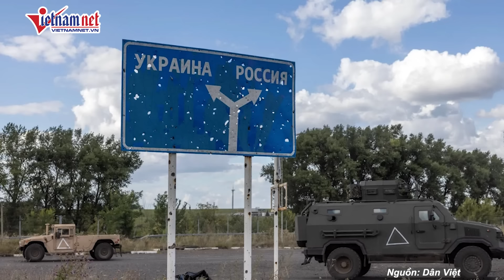Ukraine đi trước một bước đánh phủ đầu, đặt Nga vào thế "tiến thoái lưỡng nan" | Báo VietNamNet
Quyết tâm cô lập 777km vuông khu vực Kursk của Nga về phía Tây Nam sông Seym, quân đội Ukraine và lực lượng không quân đã tấn công dữ dội trong 4 ngày, bắt đầu từ 18/6, vào cả 3 cây cầu bắc qua con sông này.